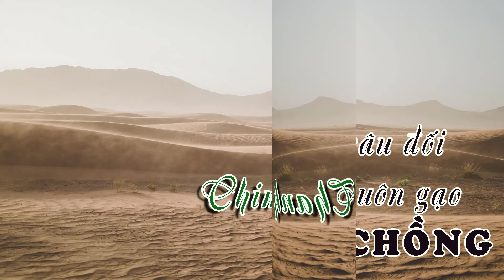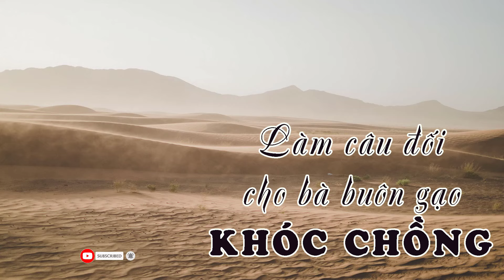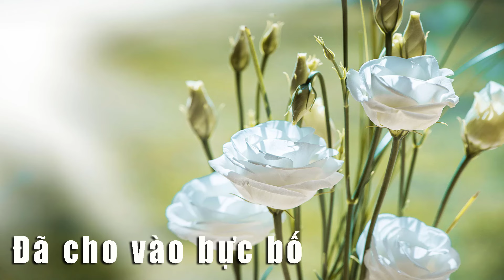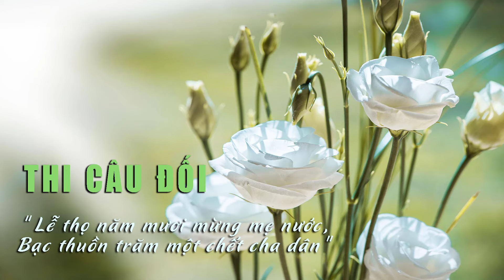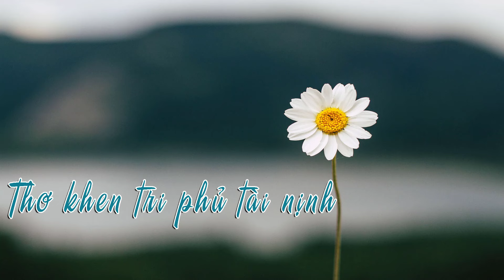Bà Buôn Gạo Khóc Chồng | Thi Câu Đối | Thơ vịnh Kiều || Giai Thoại Văn Học | Tuệ Ngọc Vân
Kính mời quý vị tham khảo những giai thoại trong văn học cổ cận đại Việt Nam
Giai Thoại Văn Học
(NXB Văn Học, Hà Nội 1988)
Người đọc: Tuệ Ngọc Vân Vân
"Giai thoại văn học là những giai thoại nổi tiếng về các nhà văn, nhà thơ, những nhân vật có tên tuổi trong xã hội hoặc đông đảo những người yêu thích thơ văn và sáng tác thơ văn nói chung. Như vậy giai thoại văn học là một loạt văn chương vừa có tính chất bác học, lại vừa có tính chất truyền miệng mang trong cốt cách của nó nhiều nét dân tộc độc đáo đầy sức hấp dẫn."
180. Văn tế Ri - vi - e
181. Chim bách thanh
182. Làm câu đối cho bà buôn gạo khóc chồng
183. Nên nghĩa trăm năm
184. Đã cho vào bực bố
185. Giận lây cả Sĩ vương
186. Tang chở chốn quan trường
187. Đục chân vào đá
188. Thi câu đối
189. Thơ vịnh Kiều
190. Một lối dịch thơ kỳ lạ
191. Thơ khen tri phủ tài nịnh
192. Ghẹo một trả lời hai
193. Thơ điên cuồng ngu ngộ
194. Thơ chửi tri huyện
195. Câu đối vịnh gông cùm
Chào mừng các bạn đã đến với kênh Tuệ Ngọc Vân Vân.
Tuệ Ngọc Vân Vân hi vọng mang đến những cung bậc cảm xúc cho các bạn qua các tác phẩm văn thơ nước nhà. Đặc biệt, Vân mong muốn giữ gìn văn học dân gian cho các thế hệ sau. Cảm ơn cả nhà đã yêu mến và ủng hộ Vân Vân. Chúc cả nhà an lạc!